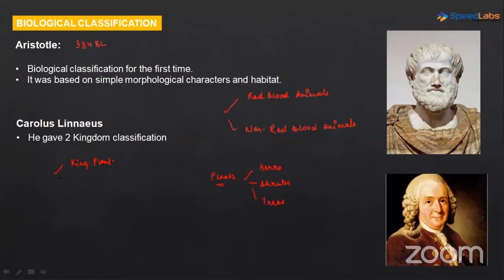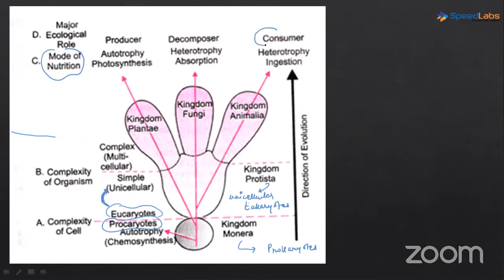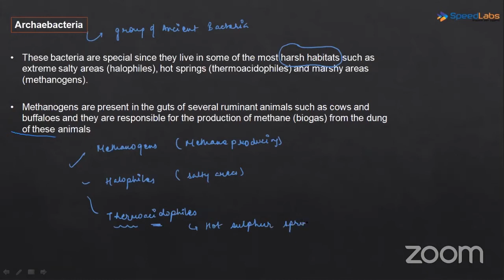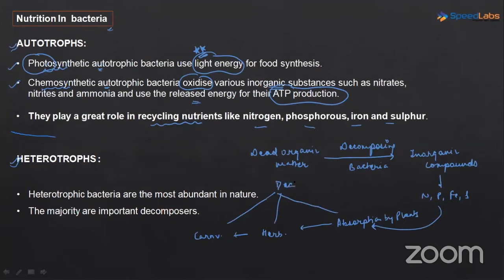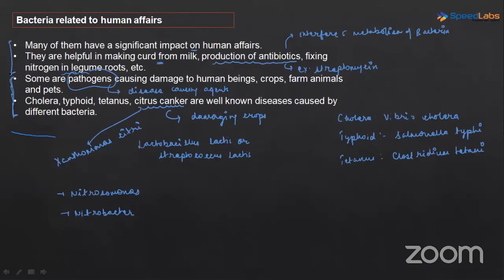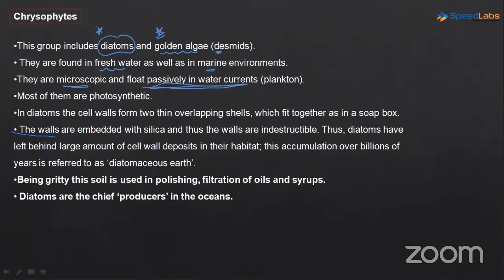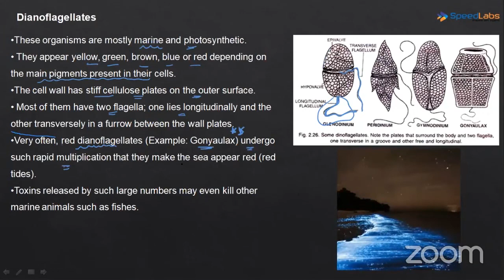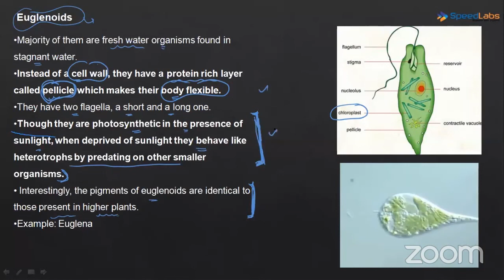CBSE - Class 11th - Biology - Biological classification (lec-2)